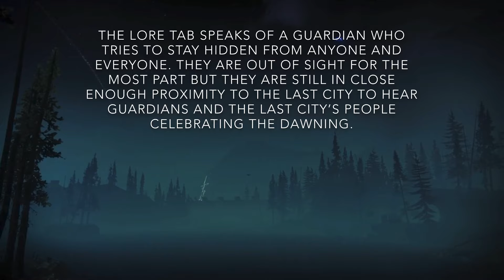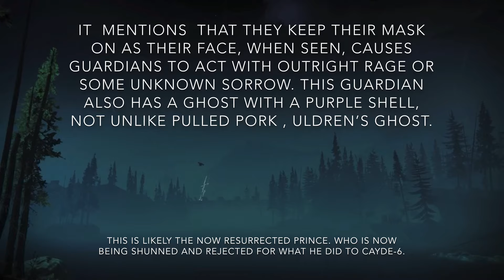Destiny 1 & 2: The Full Story of ULDREN SOV, The Forsaken Prince (Crow's Past Life)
Destiny 1 & 2: The Full Story of ULDREN SOV, The Forsaken Prince

This video serves as a tribute to one of my favorite characters in all of Destiny, Uldren Sov. The awoken prince, and younger brother to Queen Mara Sov, falls to madness by the hand of a creature that he found in its infancy. Which he originally gifted to Mara as an act of kindness. This creature was Riven of a thousand voices, the last known Ahamkara. The Ahamkara were wish-making, shape-shifting, reality-bending dragons who preyed on the desires of any given individual. After the fight with Oryx, Oryx would enter The Dreaming City and take Riven. After Oryx died, Riven would then be under the control of a new hive master, Savathun, the witch queen. Meanwhile, Uldren, drowned in grief, would be preyed upon by Riven over his desire to see his sister again. The years of continuous neglect from Mara made Uldren dash himself to pieces in an effort to please her and receive even a sliver of validation. Riven would take advantage of this and would whisper into Uldren's ear under the guise of his sister's voice. This made Uldren believe Mara was crying out for help and needed to be freed from The Dreaming City. Once again, this was merely Riven manipulating Uldren so that she may escape her paradise turned prison, The Dreaming City. Uldren killing Cayde was orchestrated by Riven because she knew that we would kill Uldren, enter The Dreaming City, slay her, and then curse The Dreaming City as the Last Wish was made by Savathun herself, who wished to curse the city and create a murder battery to grow infinitely stronger and eventually enter the distributary. This is where the awoken became the awoken and they are unable to permanently die and come back upon death just like guardians. However, hive thrive upon death and destruction as stated by their Sword Logic. This would lead to the taken Vex Mind, Quria, Blade Transform to make The Dreaming City undergo its 3 week curse cycle to create an endless time loop of death and destruction to feed the witch queen's power.